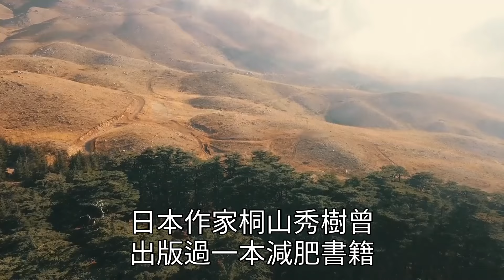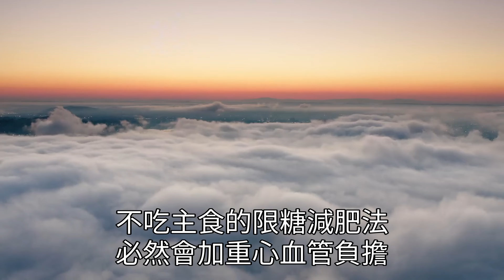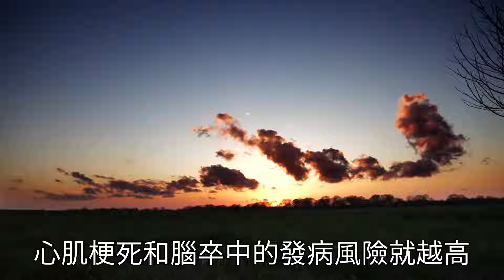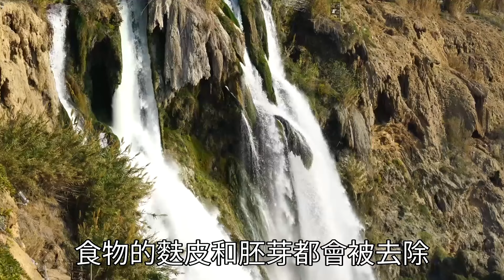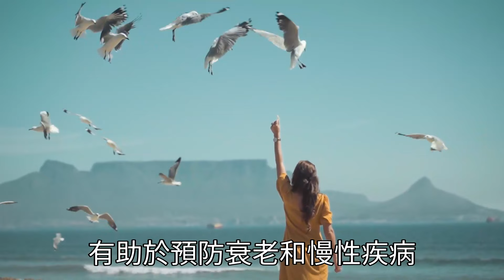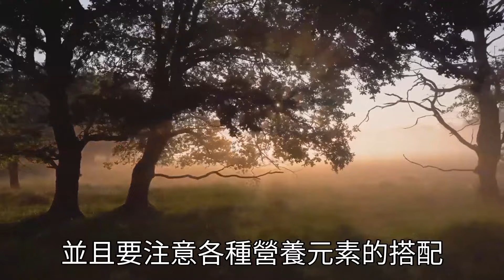高血壓、高血脂的老人有福了。晚餐把主食換成它，效果比洋蔥還好100倍，幫你遠離高血壓、糖尿病和動脈硬化，血脂穩定不超標，現在吃尤其好！|健康|長壽|養老|佛禪